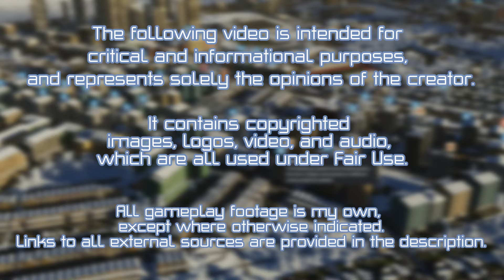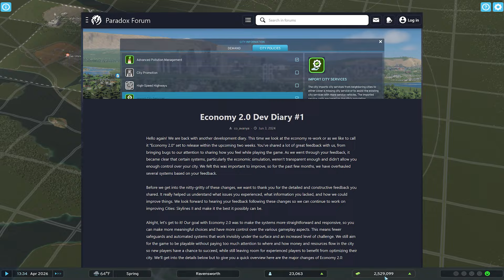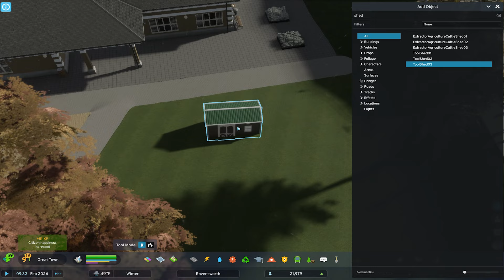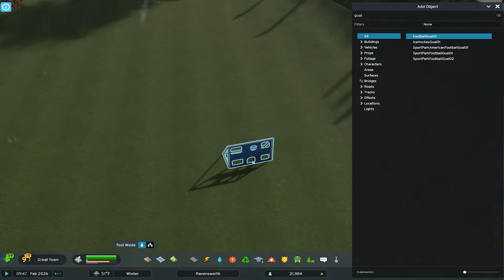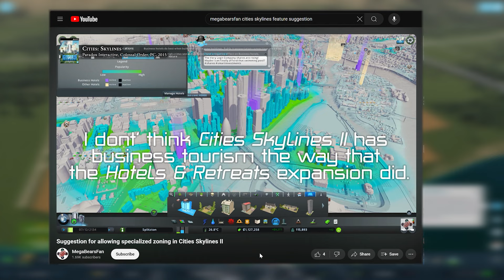Economy 2.0 gave me exactly what I wanted in Cities Skylines II!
Colossal Order released the Economy 2.0 and Detailers patches, which have improved the game's underlying economic simulation, and added a whole lot of expressiveness to the game. It also gave me exactly what I wanted from the sub-building mechanics!

And be sure to vote in the Entry Survey to tell me that this video encouraged you to contribute:

Contents:
00:00 Intro
01:58 Economy 2.0 impressions
04:44 Sub-Building placement
09:09 A Brighter Future?

"Pulpy XCOM-a-like Lamplighters League written off as a “big disappointment” and $22m loss by publisher just a week after release" by Matt Javis, Rock-Paper-Shotgun:

"Cities Skylines II offers deeper simulation, but less expressiveness than the original" by MegaBearsFan:

Clip and music from Disney's "Moana", copyright Walt Disney Corporation.
Other musical selections from Cities Skylines II, copyright Colossal Order.